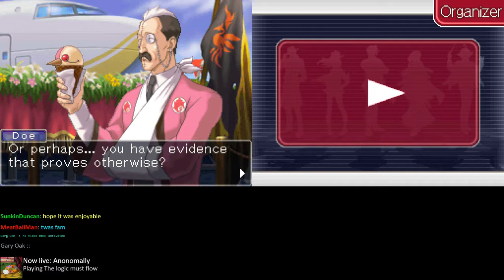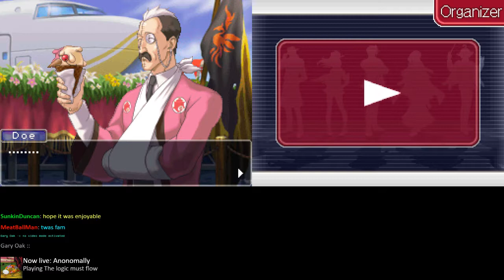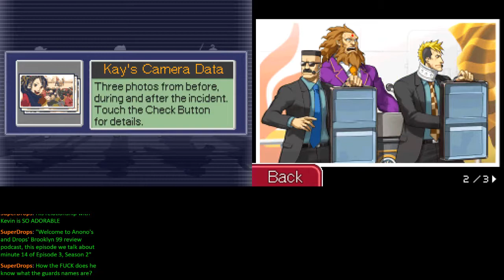Ace Attorney Investigations: Miles Edgeworth: Prosecutor's Path - Part 2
Second part of my streaming of Ace Attorney Investigations 2 - the game where if it's a mystery you're after, Rooke no further!